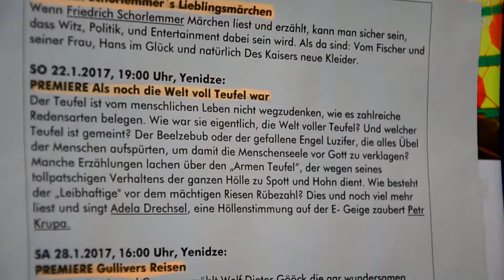Petr Krupa und Adela Drechsel: Als noch die Welt voll Teufel war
Als noch die Welt voll Teufel war (Jan Werich, Fimfarum)
Petr Krupa
Adela Drechsel
Dresden, Yenidze
Video: Kateřina Průšová